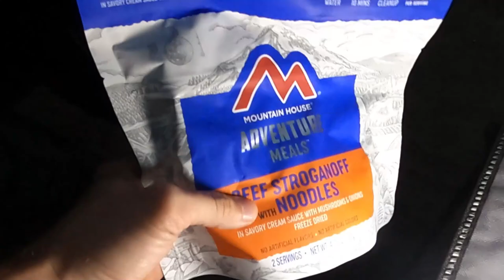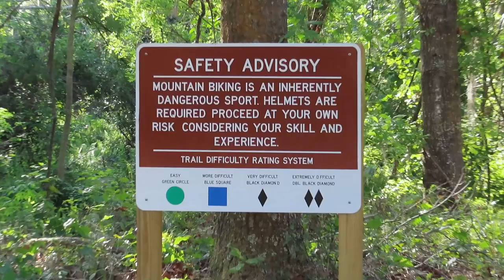Camping & Mountain Biking Florida's Best MTB Trails | Alafia River State Park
While on road trip I decided to camping at peace river campgrounds before heading over to Alafia river state park to mountain bike some of the best trails in Florida

Local Trails: Markham Park, Quiet Waters, Virginia Key, Oleta
Current Bike: Specialized Rockhopper Expert
Current Vehicle: Lifted 2015 Jeep Cherokee Trailhawk